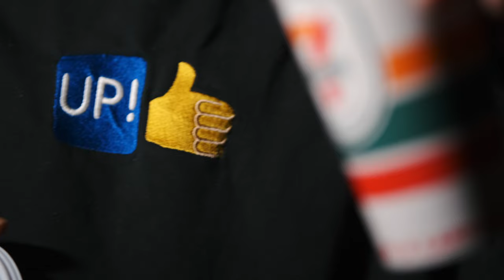Burberry Goose (OFFICIAL VIDEO) - Vin¢ Vega x Loafy Montana